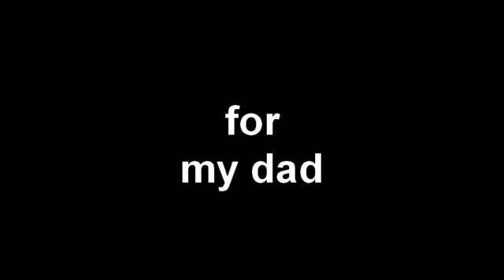for my dad